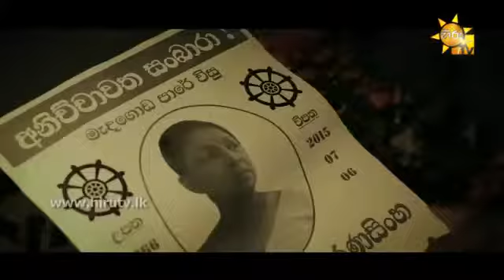Pamawela Muna Gahunu Nisa - Damith Asanka